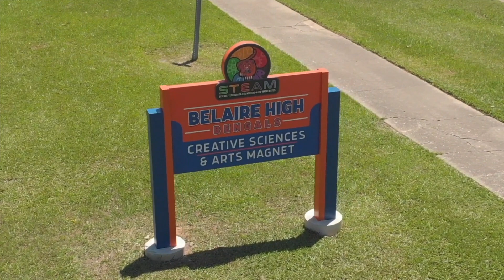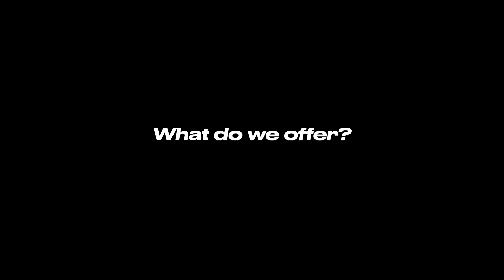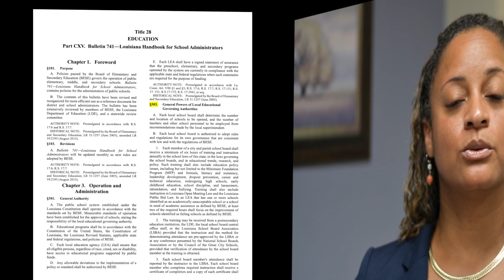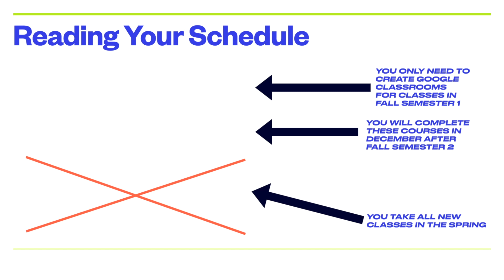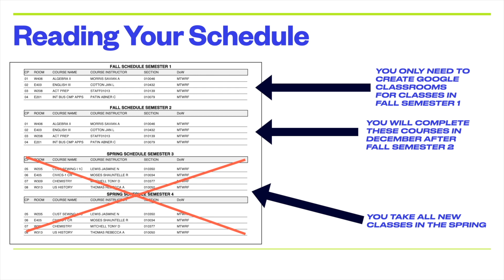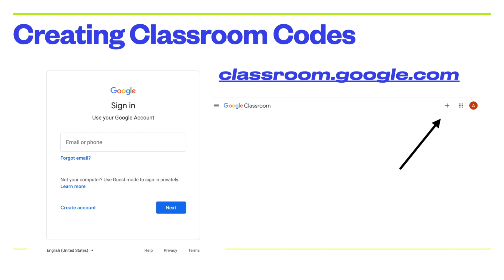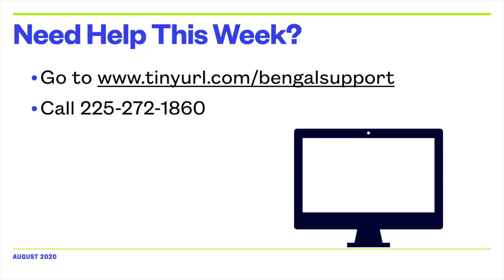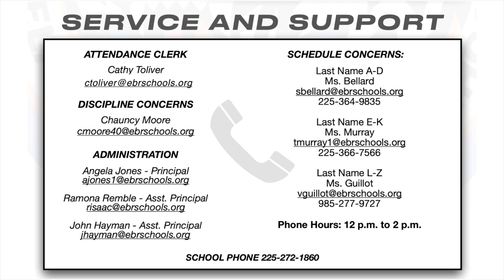Welcome Back Bengals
This video is about Belaire High School.